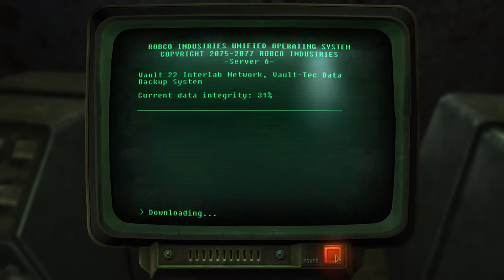Andres Plays Fallout New Vegas [Part 63]: Robotic Reunion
Time to conclude the business we can currently conclude in Vault 22 and go and fetch ED-E. As well as start looking for the next vault.